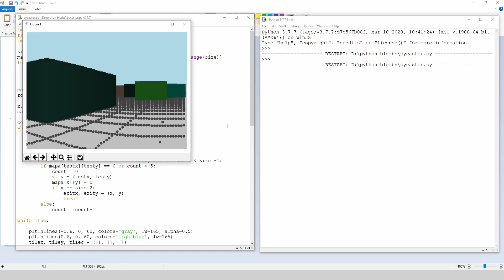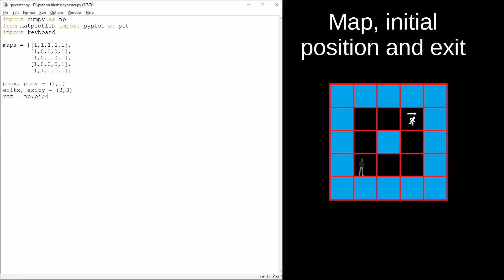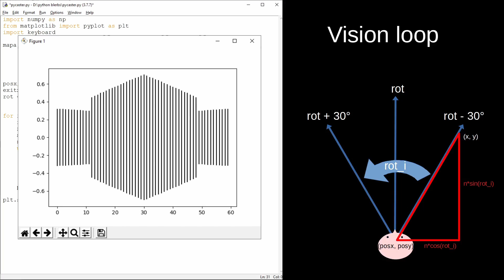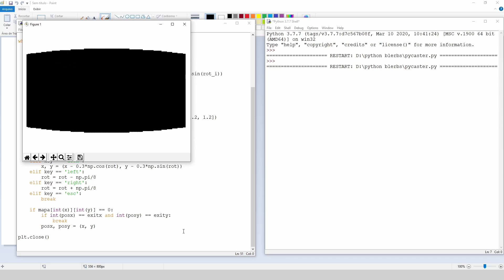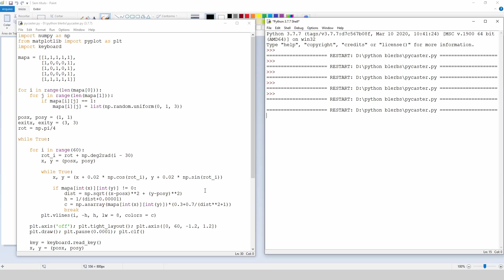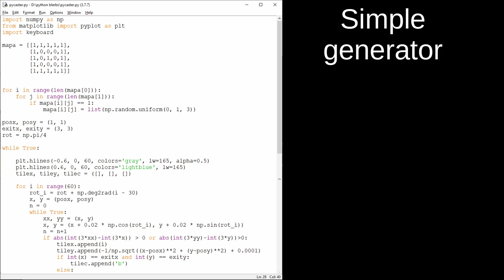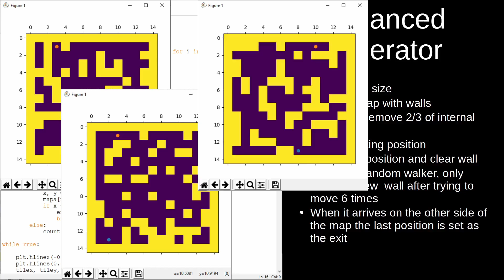How to make a simple 3D* game in Python from scratch - Ray casting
In this video I will show you how to make a very simple 3D* game from scratch in python, using the ray casting technique. This technique was widely used in the early days of 3D PC games, it consists of launching rays from the player and recording when those rays hit an object.

*Technically it's a 2.5D game =P

00:00 Intro
00:35 Libraries
00:41 Initial parameters
01:11 Vision loop
02:18 Plot adjustments
02:54 Player's movement
03:34 Graphical enhancements
05:18 Basic random map generator
05:55 Enhanced map generator